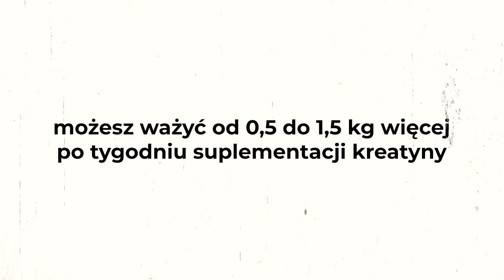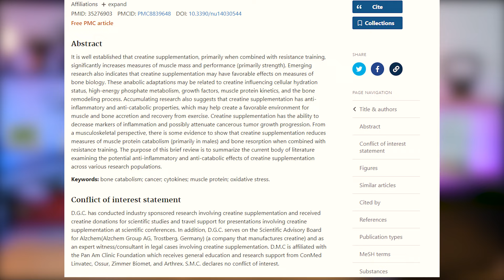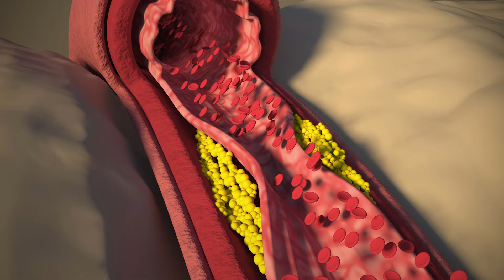KREATYNA - 10 powodów, dla których powinieneś brać ją każdego dnia! Nr 4 Cię zaskoczy!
💥Odbierz DARMOWY PLAN TRENINGOWY DLA POCZĄTKUJĄCYCH 💥

Czy wiesz, że kreatyna to jeden z najskuteczniejszych i najbezpieczniejszych suplementów na rynku?
Kreatyna pomaga nie tylko zwiększać siłę i masę mięśniową, ale także poprawiać wydolność fizyczną, regenerację, zdrowie mózgu i wiele więcej!
W tym filmie przedstawiam Ci 10 powodów, dla których powinieneś brać kreatynę każdego dnia! Dowiesz się m.in.:

Jak kreatyna wpływa na syntezę białka i wzrost mięśni 💪
Jak kreatyna poprawia wytrzymałość i wydajność treningową 🏃‍♂️
Jak kreatyna chroni twoje komórki przed uszkodzeniem i starzeniem się 🧬
Jak kreatyna wspomaga funkcje poznawcze i pamięć 🧠
Nie przegap tego filmu i dowiedz się, jak skorzystać z niesamowitych korzyści kreatyny!
A jeśli spodobał Ci się film, nie zapomnij zostawić łapki w górę i subskrypcji! 👍🔔

💥Odwiedź naszą stronę internetową i sprawdź jakie programy treningowe dla Ciebie przygotowaliśmy💥

Współpraca/kontakt 📩
Trener Michał Potucha
Trener Marcin Jaksender